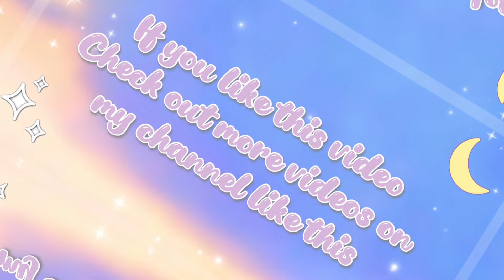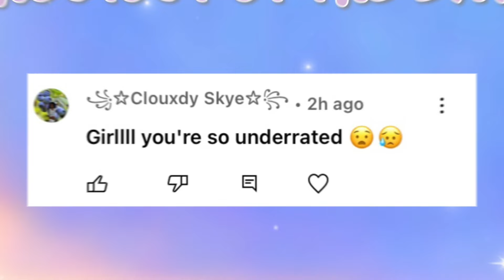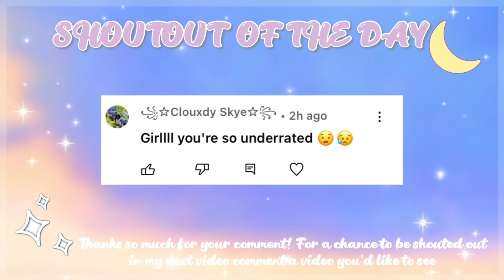ROBLOX PYJAMA OUTFIT CODES FOR GIRLS AND BOYS! / ETERNXITY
HEY BESTFRIEND :) You have made it to the description box! If you are reading this, say "heyy" in the comment section for a heart and comment a video you’d like to see for a shout out in my next video

Today I will be showing you all the cutest pyjama outfit codes to use in roblox/bloxburg. If you have any other videos ideas/codes that you would like to see, be sure to mention it in the comment section!

Watch in the highest resolution for the best viewing experience! ♡

Music Creds ;)